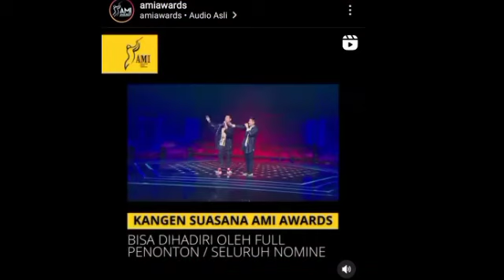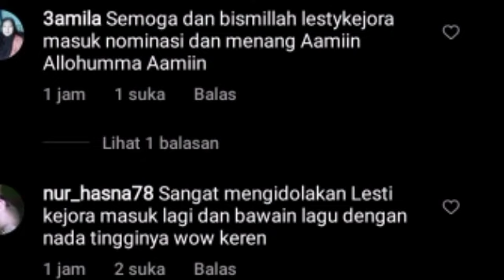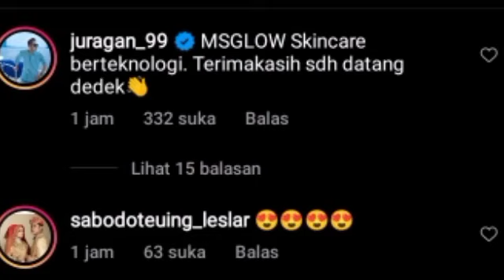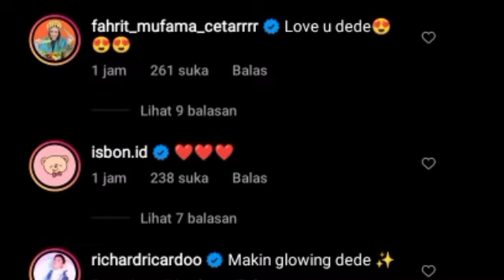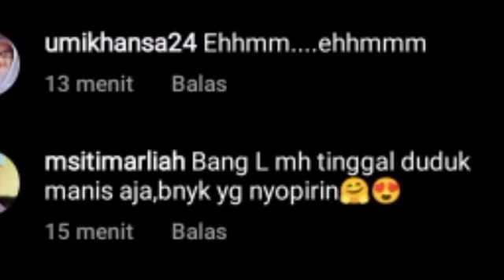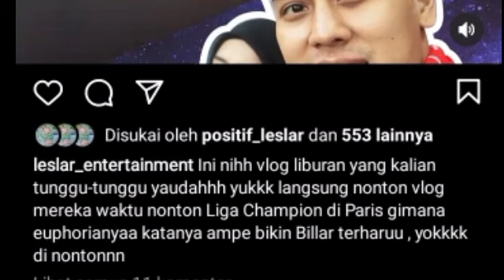6 LAGU LESTY MASUK LAGU FAVORIT DI YUTUB VERSI INI & KABAR TERBARU ABANG L LAGI DISINI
6 LAGU LESTY MASUK LAGU FAVORIT DI YUTUB VERSI INI & KABAR TERBARU ABANG L LAGI DISINI

Lesti kejora
Lesti
Lesti kejora
lesty & risky
Indosiar
Lesti DA
lesty DA